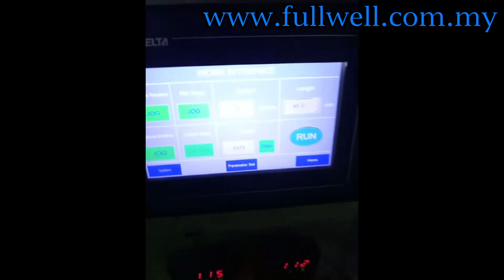VERTICAL FORM FILL MACHINE ( SALT & SUGAR )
Clarity Excel Sdn Bhd was incorporated in 1992, and now we become One of the Malaysian Largest provider of high quality and economic packing Machinery. We provided more than 500 over type of the packaging & Food Processing machinery, especially in F&B equipment industry. "FULLWELL" is a quality Brand for our Company.